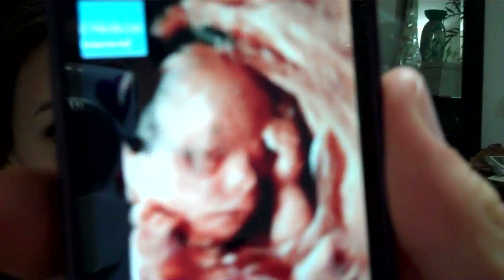I WILL SHAVE MY HEAD!